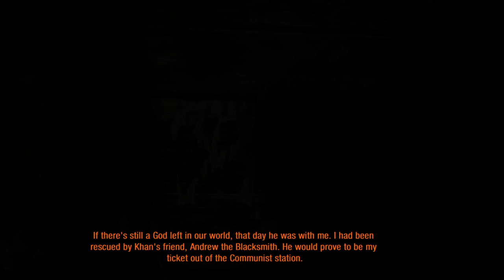METRO 2033 REDUX Walkthrough Part-3 (HINDI + ENGLISH)